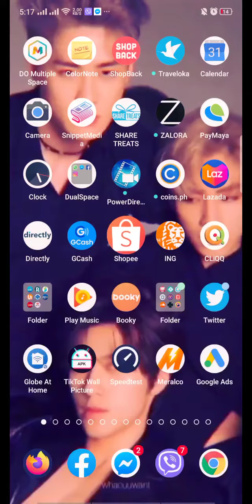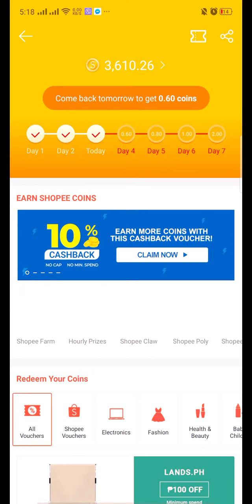How I earned 3,600 COINS IN SHOPEE? Watch this vid.👍💱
1 bitcoin money
1 bitcoin in indian money
1 bitcoin in nigeria money
bitcoin money 2017
bitcoin money adder 2019
bitcoin money hack 2019 download
bitcoin money adder 2019 download